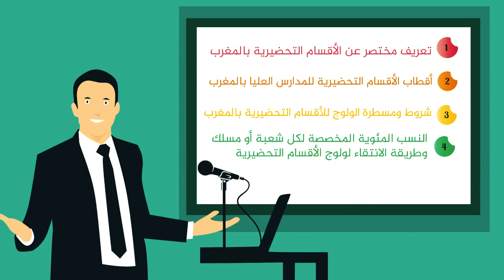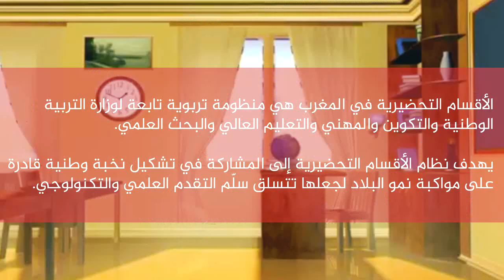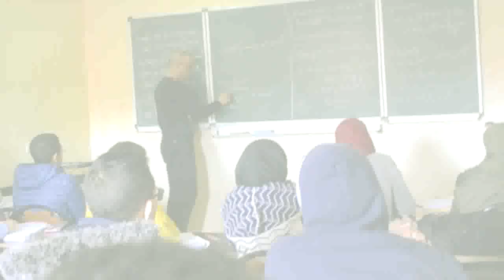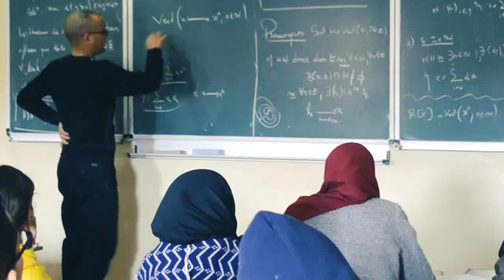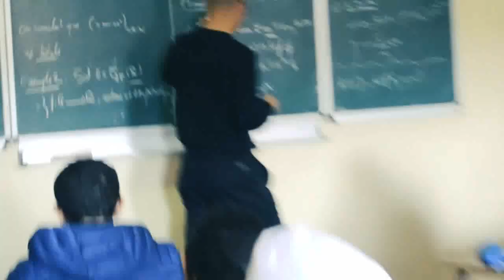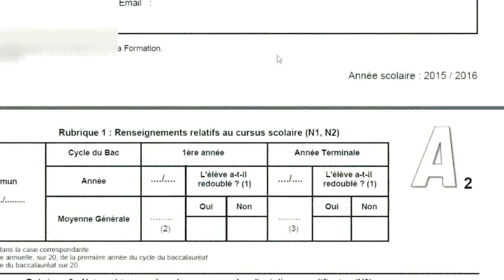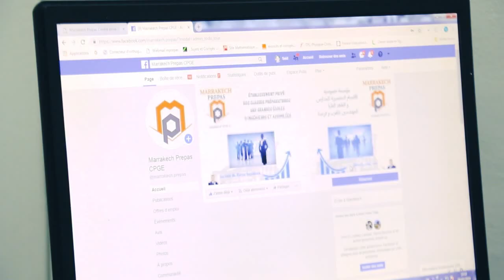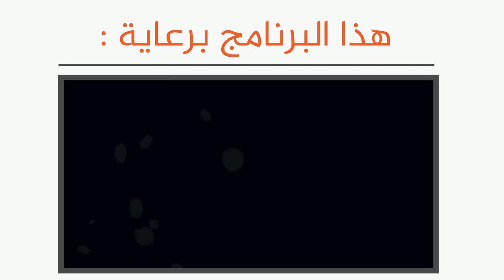التسجيل في الاقسام التحضيرية للمدارس العليا - Marrakech prepa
التسجيل في الاقسام التحضيرية للمدارس العليا
Marrakech prepa
✓ الاقسام التحضيرية بالمغرب
✓ CPGE
✓ معلومات عن الاقسام التحضيرية
✓ التسجيل في الاقسام التحضيرية
✓ cpge inscription 2021
✓ حصريا شرح التسجيل و الترتيب الصحيح بدون أخطاء CPGE 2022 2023
✓ طريقة الصحيحة للتسجيل بالاقسام التحضيرية cpge 2022
✓ شروط و طريقة التسجيل في الأقسام التحضيرية
✓ تسجيل في cpge 2022
✓ كيفية التسجيل الاقسام التحضيرية للمدارس العليا cpge 2021
شكرا جزيلا لكم على متابعتنا .